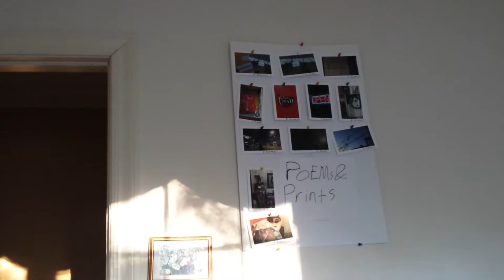What are we trying to accomplish? | VEDA Day 5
IRL suggested focusing on the scope of what I'm trying to accomplish with VEDA and I think I've finally decided what I'm trying to get out of it.

If you want to check out some of my older content, I suggest looking at my most recent videos and working backwards. I feel like I've been progressively getting better at this and my most recent stuff is my best work

My last gaming video involved piling up a bunch of guys in Metal Gear Solid 5: The Phantom Pain

Here's some links to some of my projects if you wanna check'em out:

I wrote and helped film a movie for the 48 hour film festival a while ago you can check out